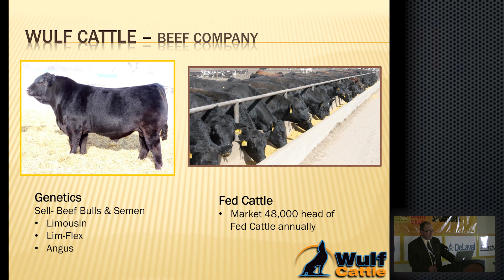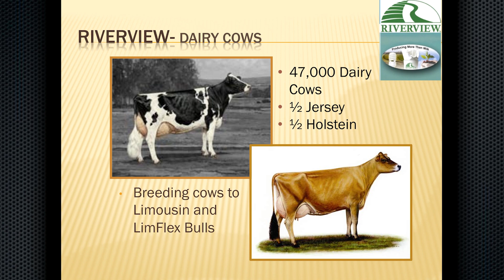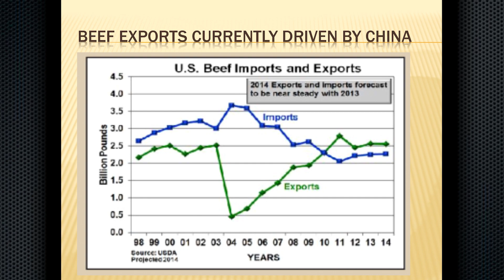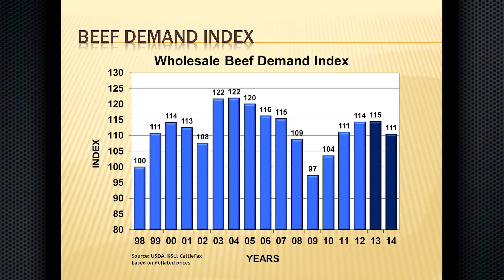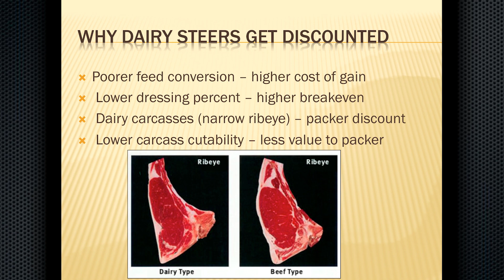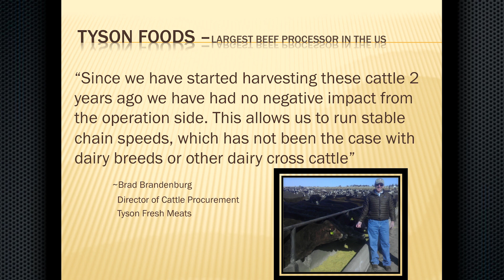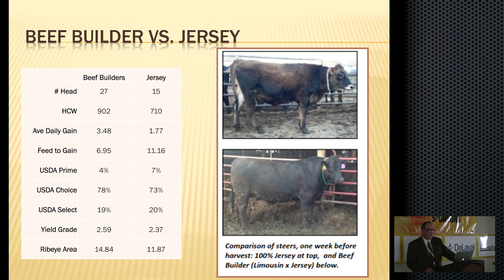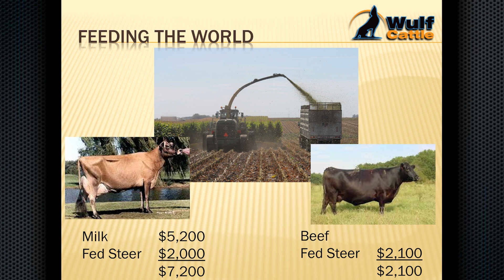Don't just make more dairy heifers: Video footage from 2014 World Ag Expo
Jerry Wulf, vice president of Wulf Cattle in Morris, Minnesota, discusses his beef cattle operation's partnership with dairies to breed Limousin genetics to lower-ranking Jersey cows in order to produce higher-quality beef steers.